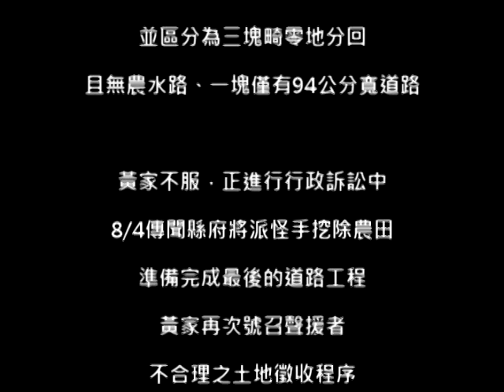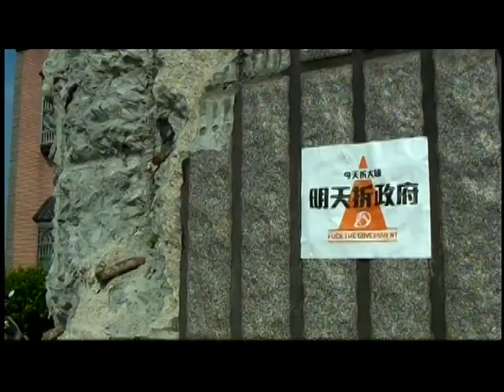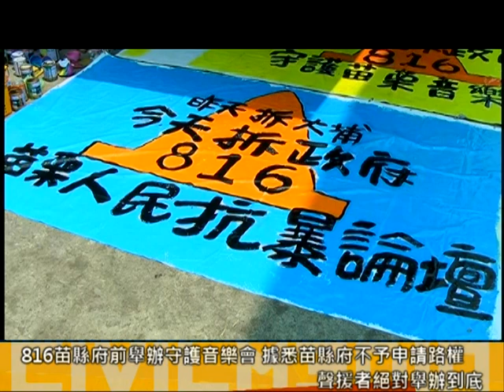2013.08.07 大埔四戶爭議 黃福記家農地一分為三 苗縣府無誠意解決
苗栗大埔不當徵收土地案，歷經三年，仍存大埔四戶爭議未決。三年前吳敦義曾代表中央做出承諾：「原屋原地保留、農地集中劃設」，卻在今年被推翻。

今年7月18日，苗縣府趁大批聲援者北上凱道開記者會時，突襲拆除大埔四戶的房舍，有的被全部拆除，有的遭部分拆除。

四戶之一的黃福記家遭拆除門口一角，化糞池也被破壞，影響住家機能。另住家旁有600坪完整農地被縣政府強制徵收，並區分為三塊畸零地分回。這些畸零地無農水路、只有一塊僅有94公分寬道路，農機具根本無法進入。

黃家不服，正進行行政訴訟中，8月4日據聞縣府將派怪手挖除農田，準備完成最後的30米道路工程。黃家再次號召聲援者，在行政訴訟未進行完，劃地爭議未解決前，不合理之土地徵收程序，勢必抗爭到底。